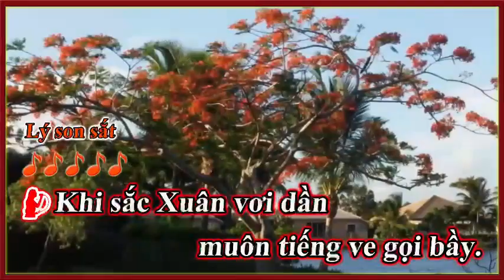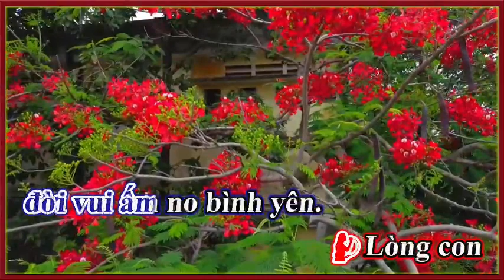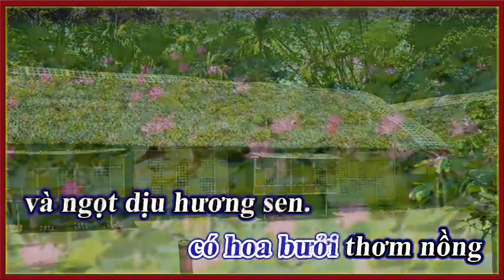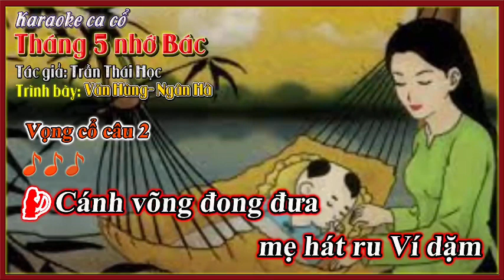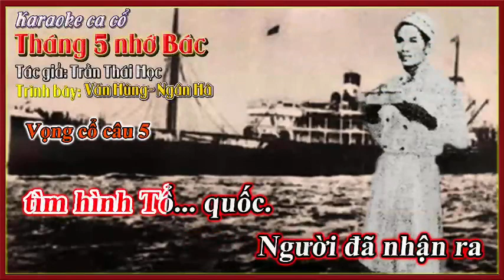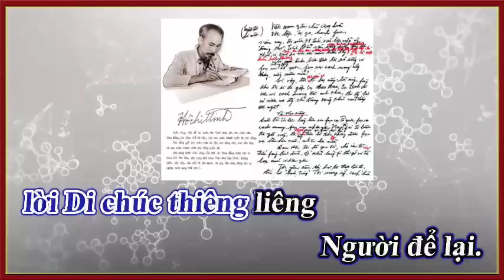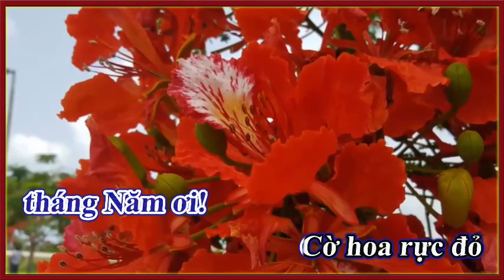CDBHB3122. Song ca cổ: Tháng 5 nhớ Bác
Song ca cổ: Tháng 5 nhớ Bác
Sáng tác: Trần Thái Học, Chỉ huy trưởng nhà khách T67/Quân khu 7
Thể hiện: Văn Hùng - Ngân Hà